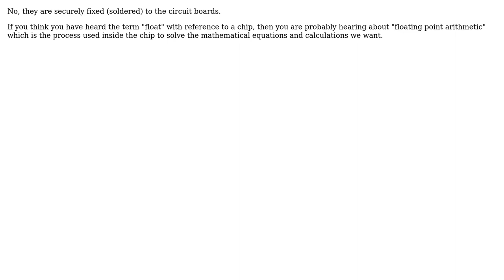A nave question about computer chips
With thanks & praise to God, and with thanks to the many people who have made this project possible! | Content (except music & images) licensed under CC BY-SA | Music | Images & others | With thanks to user Solar Mike user Ray Butterworth user danilocn94 and the Stack Exchange Network Trademarks are property of their respective owners. You are responsible for your own actions.